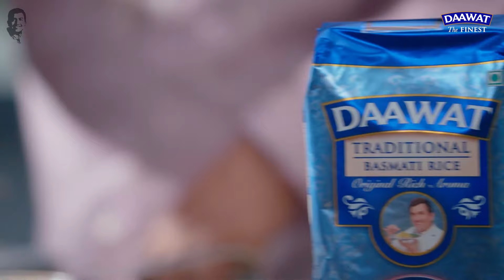Zafrani Meethe Chawal | Sanjeev Kapoor | Daawat Traditional Basmati Rice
Let's try something traditional today. Make Zafrani Meethe Chawal with Chef Sanjeev Kapoor using the original basmati, Daawat Traditional Basmati.